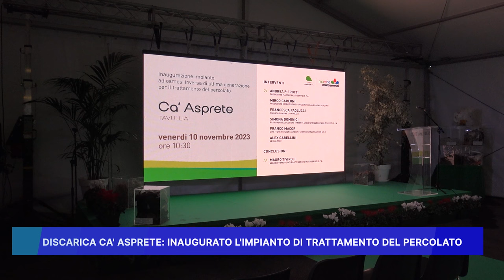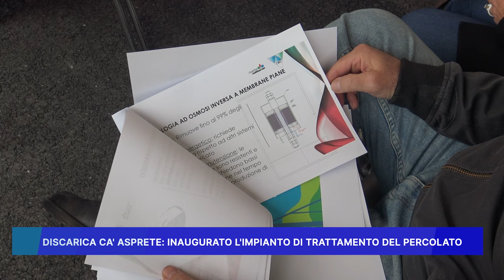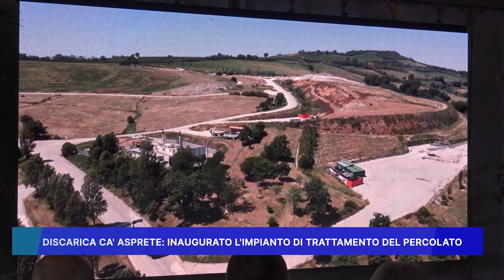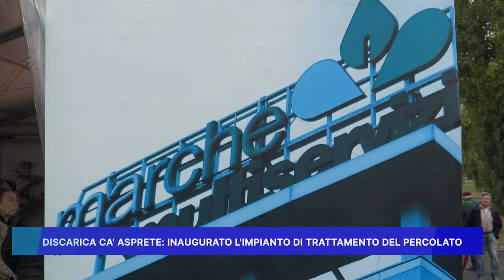DISCARICA CA' ASPRETE, INAUGURATO L' IMPIANTO DI TRATTAMENTO DEL PERCOLATO